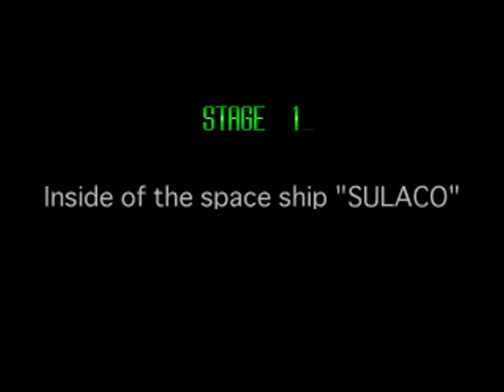Alien3: The Gun - Arcade Gameplay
Let's go! Grab your pulse rifle and tear through hordes of shrieking Aliens in Alien3: the Gun.